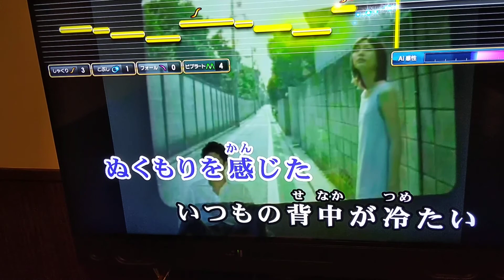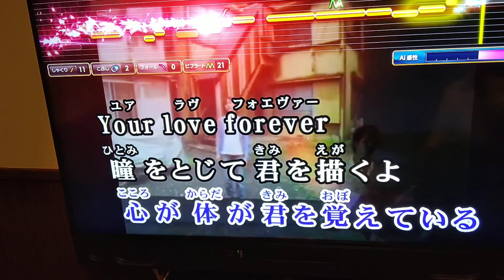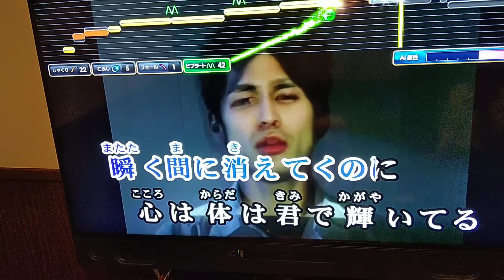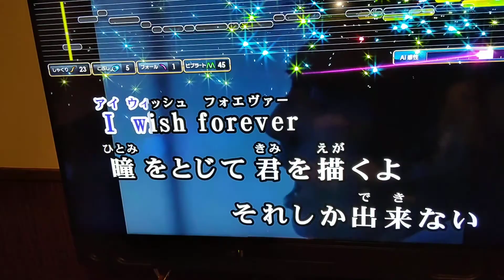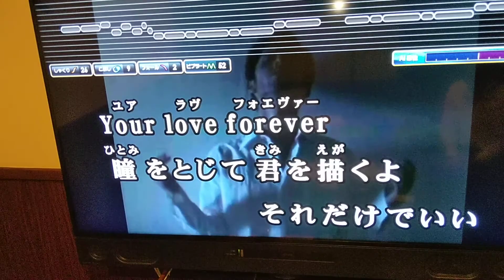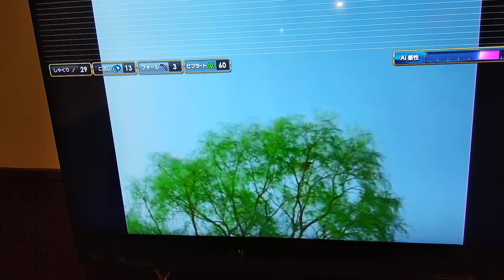平井堅 瞳を閉じて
定年近いオヤジが歌って見たよ